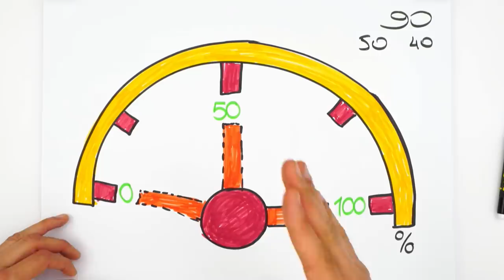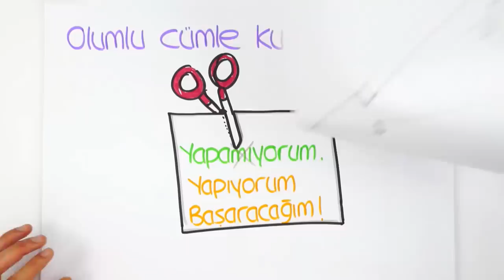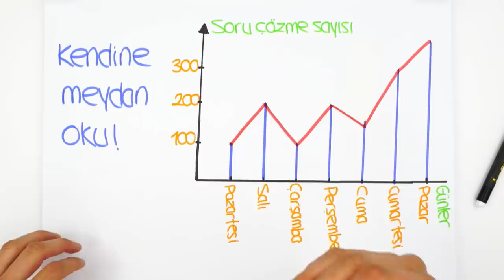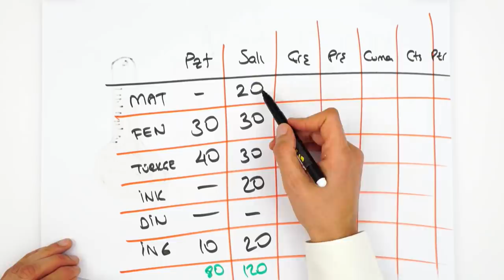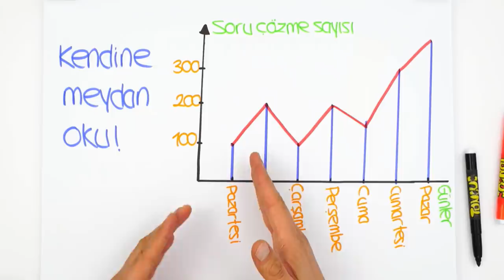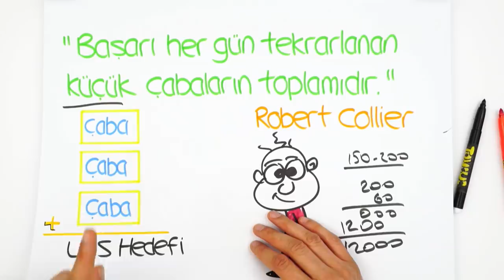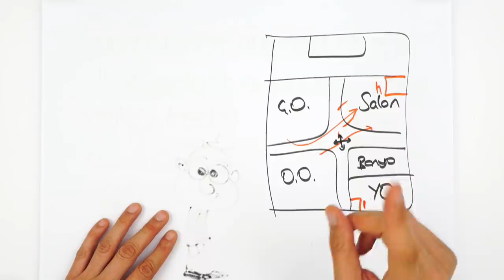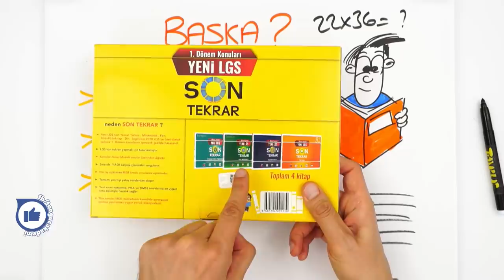Motivasyonum Çok Düştü! Nasıl Artırabilirim?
LGS'ye son 2 ay kala motivasyonu düşenler! Bu video ile motivasyonunu artıracaksın. 😊LGS2020